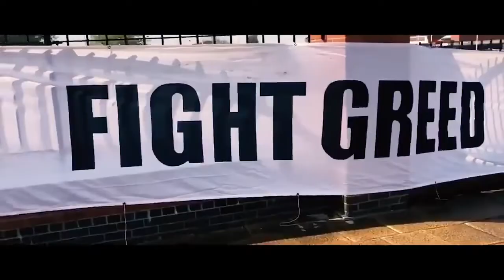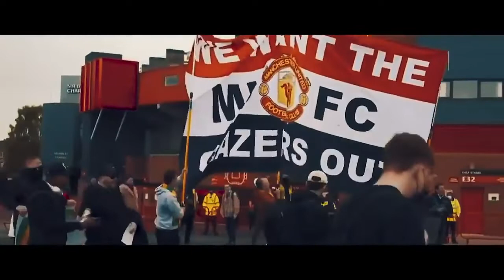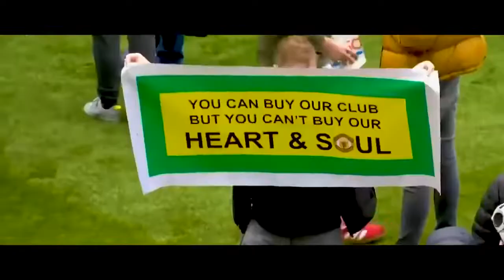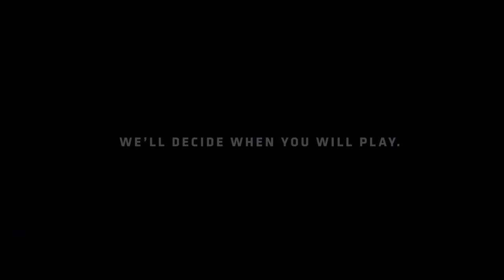Empty Old Traford • Glazzer Out • Save Manchester United